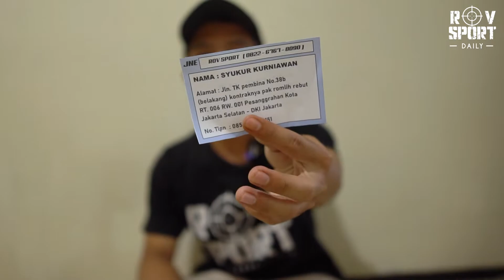SPESIAL BAPAK SYUKUR KURNIAWAN , ORDER SAMPAI 5X ??! [ KIRIMAN 31 JANUARI 2022 ]